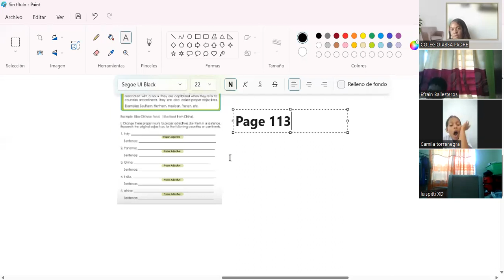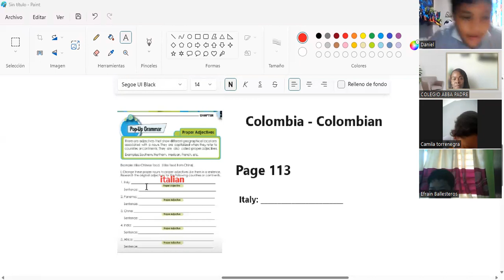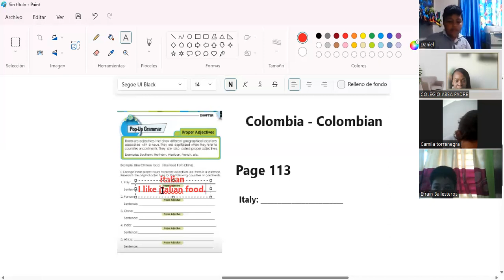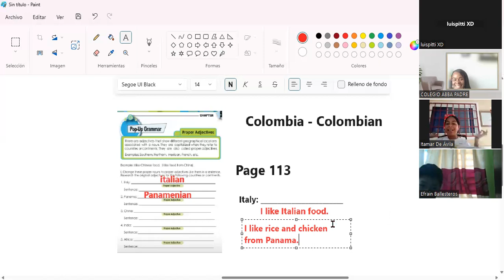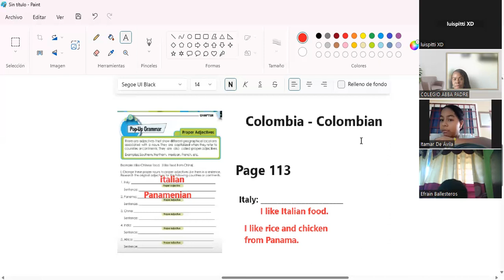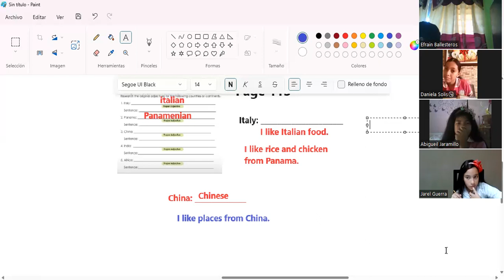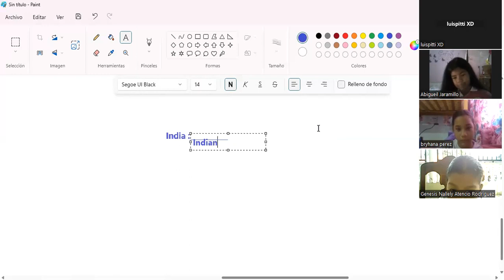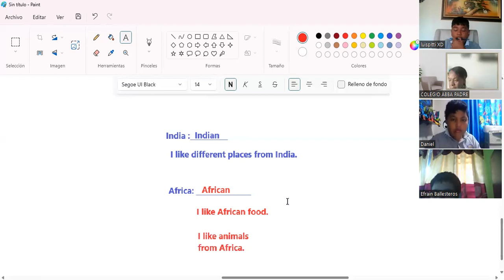GRAMMAR 5THA 1 11 23